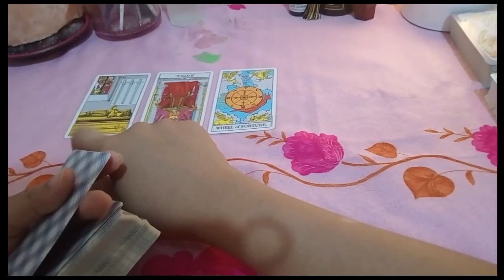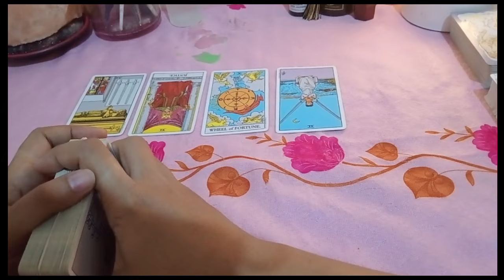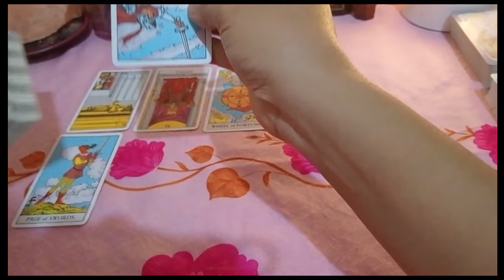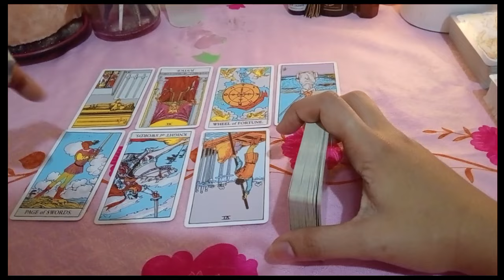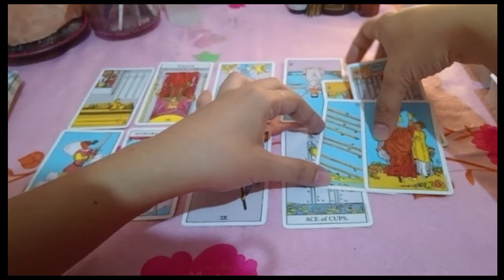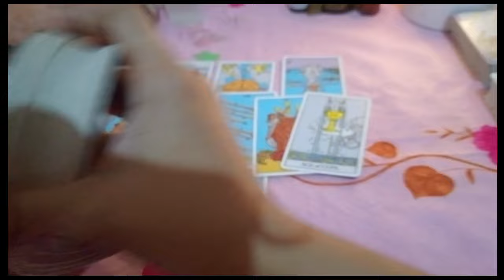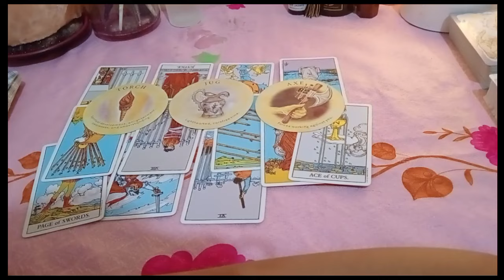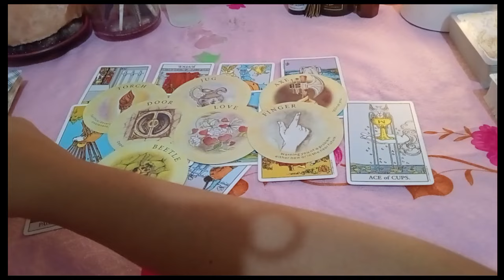📿LEO♌WEEKLY GABAY ITO ANG MENSAHE SAU SA ♥️🍀🌠📿tarot